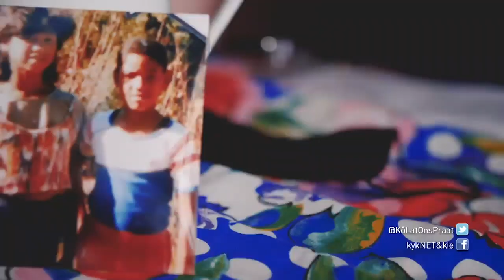Denise Stubbs - KLOP! | 6 Augustus 2023 | kykNET & Kie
Ons gesels met die uitvoerende hoof van Thokozani Wines, Denise Stubbs.

Denise Stubbs - KLOP! | 6 August 2023 | kykNET & Kie
We chat to CEO of Thokozani Wines, Denise Stubbs.